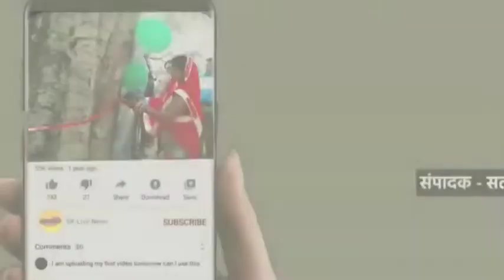कांग्रेसियों की आयोजित बैठक में आगामी निकाय चुनावों की तैयारियों को लेकर गहनता से विचार विमर्श किया